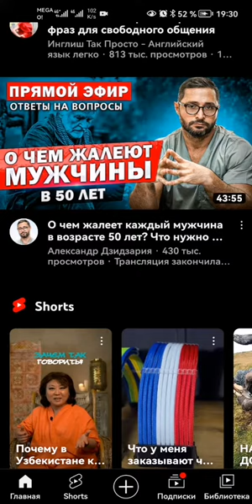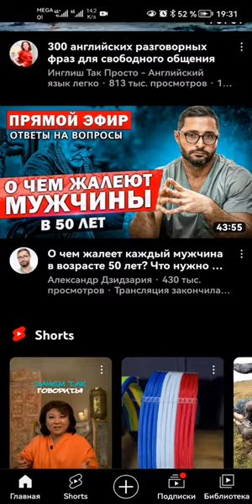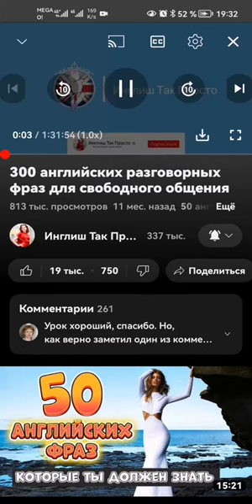reVanced новая версия.